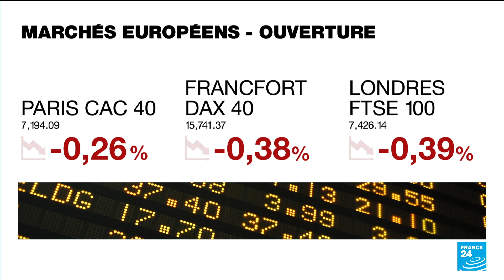Coupe du monde de rugby : une troisième mi-temps pour le secteur du tourisme • FRANCE 24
J-1 avant le coup d'envoi de la Coupe du monde de rugby. Plus de 600 000 supporters étrangers sont attendus dans l'Hexagone jusqu'au 28 octobre. De quoi générer d'importantes retombées économiques pour les hôtels, les bars, mais aussi les organisateurs de la compétition.